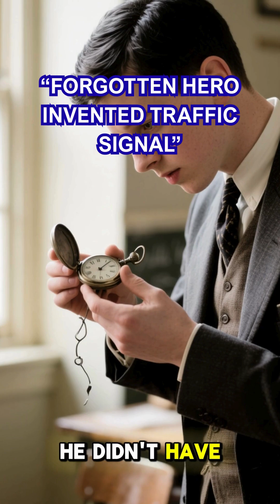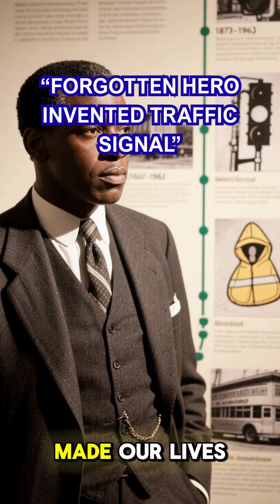“Black Inventor You Should Know: Garrett Morgan”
“Garrett Morgan called himself the ‘Black Edison’. He faced discrimination, yet turned curiosity into invention — improving sewing machines, creating hair-care products, then developing a hood to protect workers in smoke and gases, and finally inventing a traffic light with a caution signal. His story is a powerful reminder: everyday problems can become extraordinary innovations. Watch how Morgan’s legacy continues today.”